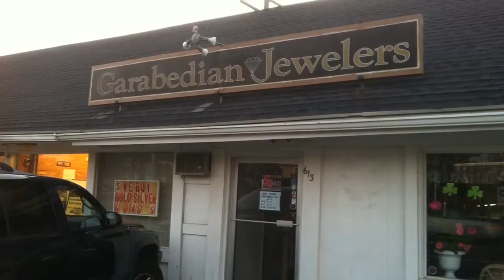Massachusetts State Police chase robbery suspect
Massachusetts State Trooper Erin McLaughlin is batting a thousand when it comes to chasing down alleged robbers.

She was a trooper for just over a week, and was only on her third day of patrol with her field training officer, Trooper Jeffrey Gilbert, but Trooper McLaughlin said her crime-fighting instincts kicked into gear this afternoon when she helped nab a city man police said assaulted the husband and wife who own Garabedian's Jewelers on West Boylston Street in Worcester during a robbery.

The troopers said they were on a motor vehicle stop in front of Quinsigamond Community College before 3 p.m. when a passer-by told them that just south of them a man had been assaulted. As they approached, several witnesses said Garabedian Jewelers at 613 West Boylston St. had just been robbed, Trooper Gilbert said.

Police said the 65-year-old store owner suffered a serious cut to his face, and it appeared there had been a violent struggle. Several display cases at the jewelry store were smashed. Officers found a knitted winter hat that covers the entire face. Witnesses told police they saw the suspect smashing display cases with a hammer. Police said citizens recovered dropped jewelry as they helped chase after him.